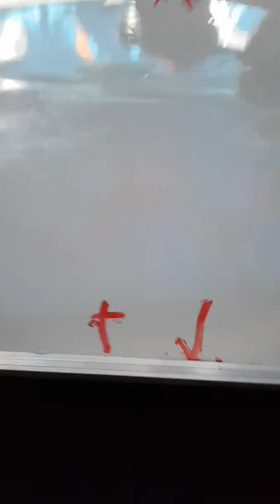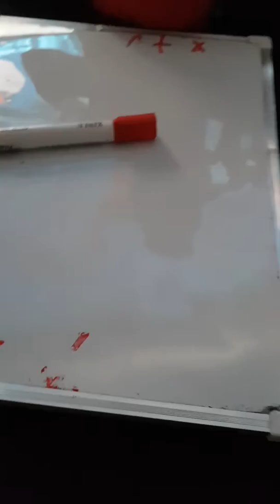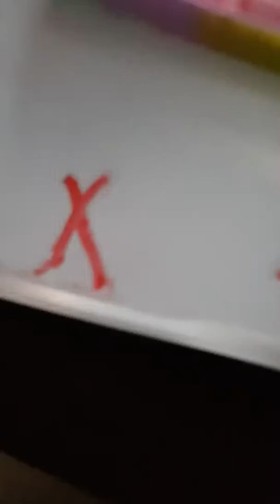October 29, 2021